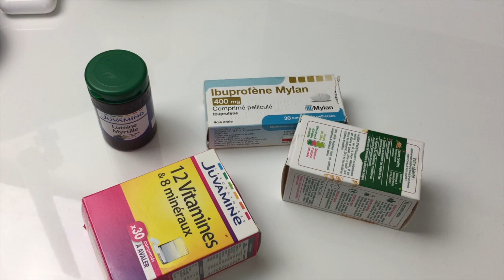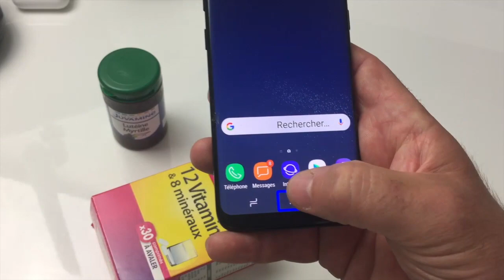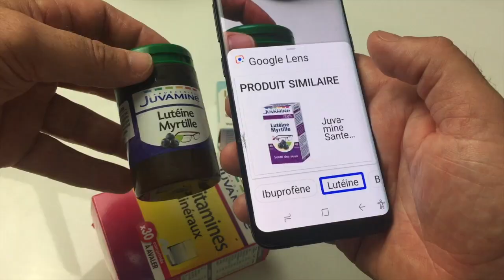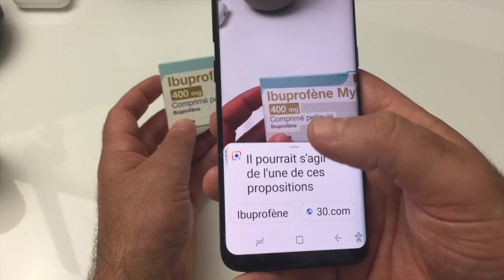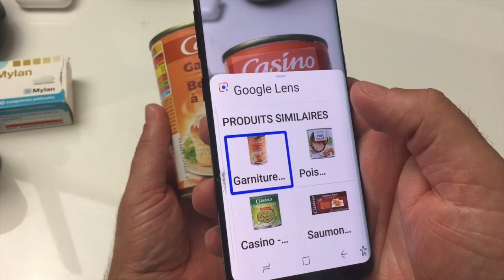Google Lens Reconnaissance D'images Détection De Produits De La Vie Quotidienne!!!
Salut voici une vidéo sur: Google Lens est sortie en version Française voici une présentation de cette application puissante qui vous détecte les produits de la vie quotidienne ainsi que boites en tout genre. merci de vous abonner et à bientôt.@+